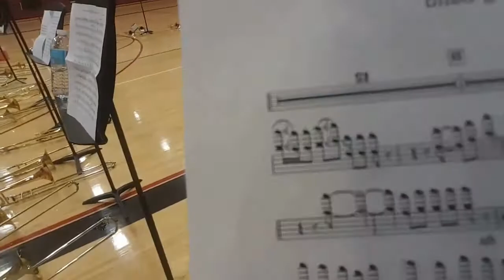Trombone Vlog | Marching Camp 2017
We return as the 2017 marching season starts with the first week of band camp